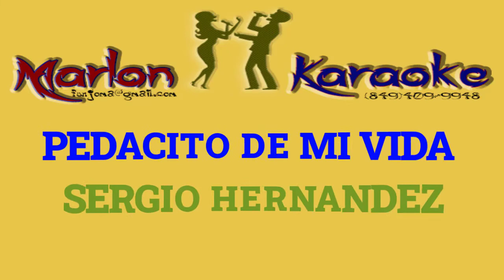PEDACITO DE MI VIDA - SERGIO HERNANDEZ - DEMO KARAOKE